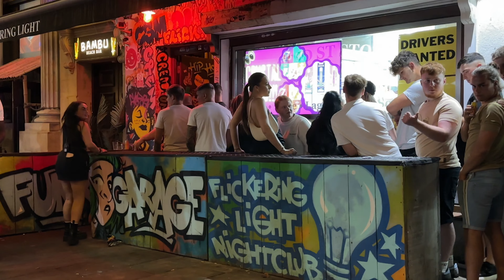Swansea After Saturday Midnight / England Nightlife / UK Nightlife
Swansea After Saturday Midnight is a lovely city. Swansea city located in south Wales in the UK. Night walking videos about the UK Nightlife and also England cities Nightlife will be coming up soon.
Swansea is a vibrant city, almost 30 miles away from Cardiff, the Great City and the Capital of Wales, located in the South. You will see how the people of Swansea like to party after dark.  Taking you on a full walking tour of the Nightlife into the early hours giving an up close and personal experience, you’ll see how fun and friendly they really are!

Thanks to your support  we can share amazing content. Please JOIN

timelaps:

00:00 IntSwansea Saturday Wind Street
00:36 Swansea Saturday After Midnight
02:39 Having fun in friendly environment in the UK midnight.
04:30 Swansea is a safe and lovely city
07:15 enjoy watching the UK nightlife in Swansea

Welcome to Danwalks, the perfect destination for anyone who loves to explore the great outdoors on foot!

 I can't wait to share MY love of walking with you!